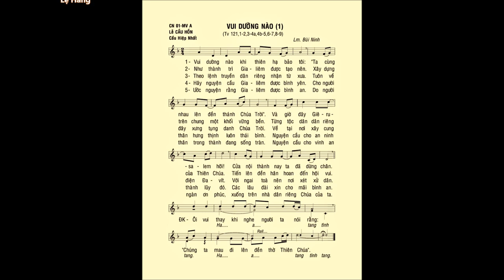Chúa Nhật 01 MÙA VỌNG A – Thánh Vịnh 121 – ĐÁP CA – Ca sĩ: Lệ Hằng